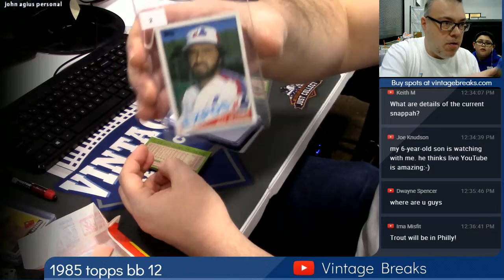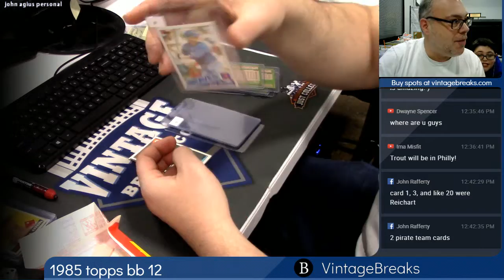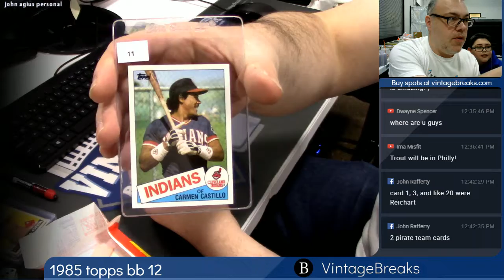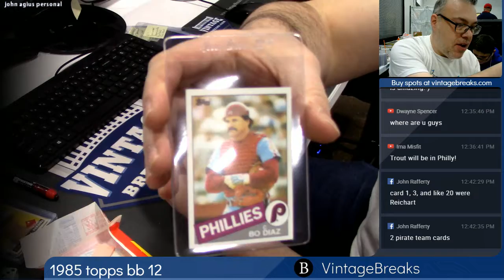2018 12 02 1985 Topps Baseball Wax Pack 12 Personal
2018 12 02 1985 Topps Baseball Wax Pack 12 Personal